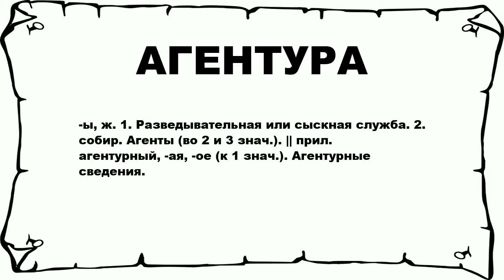АГЕНТУРА - что это такое? значение и описание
Хочешь знать что значит АГЕНТУРА? тогда слушай до конца.

 -ы, ж. 1. Разведывательная или сыскная служба. 2. собир. Агенты (во 2 и 3 знач.). || прил. агентурный, -ая, -ое (к 1 знач.). Агентурные сведения.